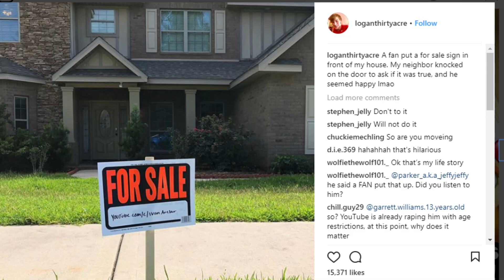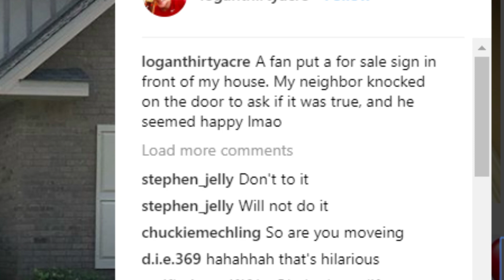REACTING TO CHILLY'S VLOG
P.s I would to apologize those who felt offended by the prank but the negativity has to stop